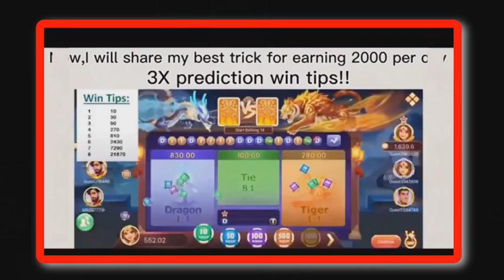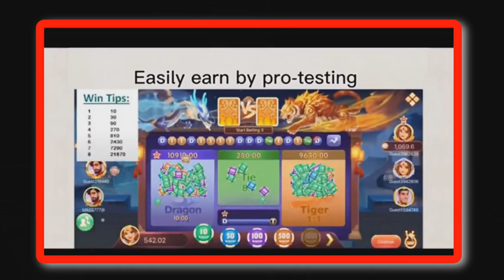ANGNA MAI A'SEL ONG'AHA | TALATANI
✅Download Kal'ode Bonus Man'gen: Gong-41.

✅Sak-3 Manderangna recommend Kaode : 80 + 90 + 100 tangka Man'gen.

MITELPILANI KATTARANG
Chingni asel ongani somoio je je manderangan chingko hospitalchi raangna gita dakchakahachim
uamangko anga angni gisik katong gimikchi mitelbea. Daalo anga uamang sakantini bimingrangko janapatna gita manjaha jeba ongbo sakantikon changsatai mittela. Nokgipa Isol nasimangna aro  nasimangni nokdangrangnaba bangbee patiangkuchina. Angni bianio anga nasimangko gualjawa ine kurachakenga.

Simsake nambegipa sana bananiko ongipa doctorrangkoba mitelbea. Uamang waloba saloba chingko simsakbee sanaha aro nirokaha.

Salwal ang baksa onge angko dakchakgiparangko mongsongbate angni nokdangni manderangko mitelbea mongsongbate angni kasabegipa Magipa, Pagipa, Adatang Bochitang uamangkoba gisik katong gimikchi mitelbea. Maina iamang dongjagenchimode anga nirokgipa gri gita onggenchim.
PILAKKON MITELA.